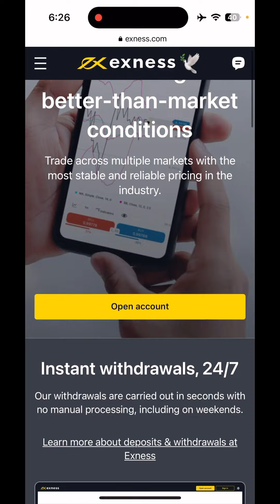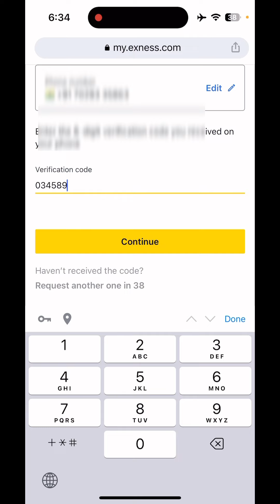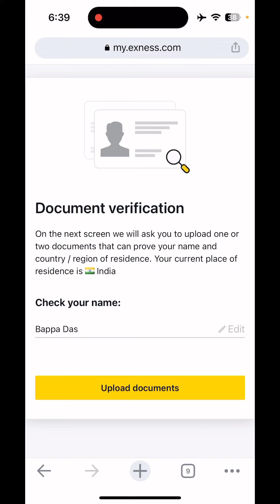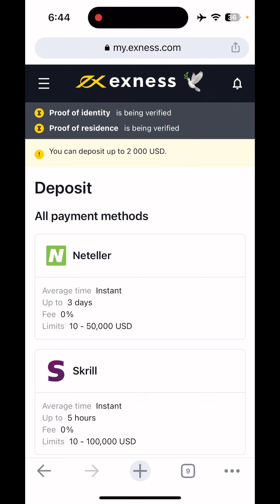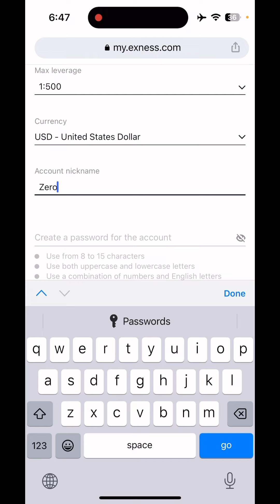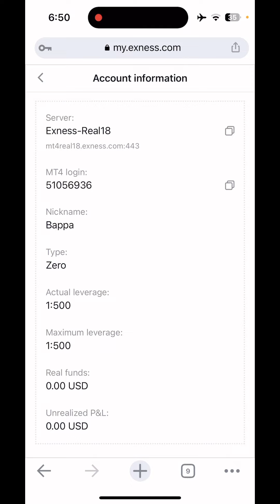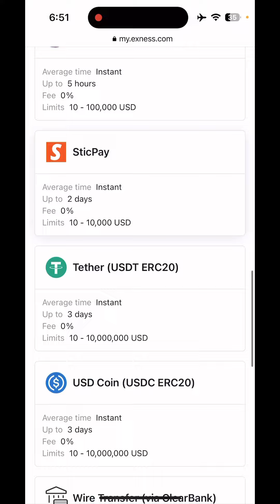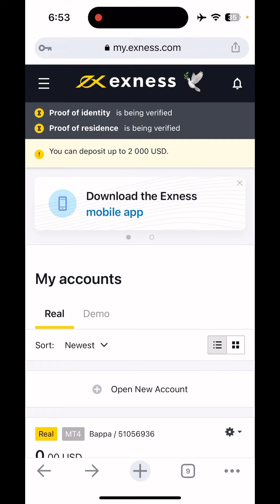EXNESS MT4 Account Opening | Best Forex Broker in INDIA 🇮🇳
How To Buy Cheap VPS Pay INDIAN Rupees For Forex Robot Trading

🔴Exness Best Broker For Forex Trading
 REGISTRATION LINK 👇

OCTAFX

🔴 Forex Robot Trading Group

Devtube 🙏🙏